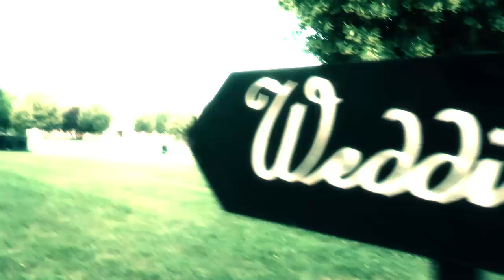Klizia e Graziano - 2 Giugno 2018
"...e ci siamo divertiti anche in questo matrimonio ;) "